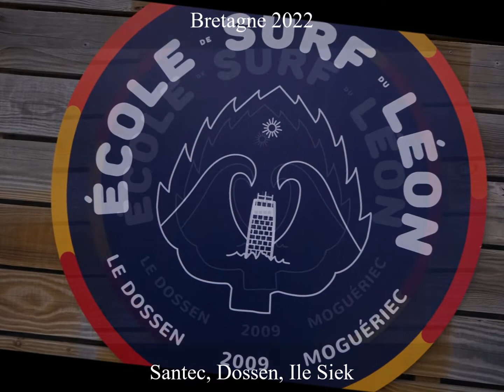Last SURF Session of the Summer 2022, Finistère, Dossen, France, by HabariSalam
Merci d' Avoir Visité HabariSalam :=)))
Asante Kwa Kutembelea  ;-)
Dank U Voor Uw Bezoek :-)
شكرا لزيارتك Shukran ;-)